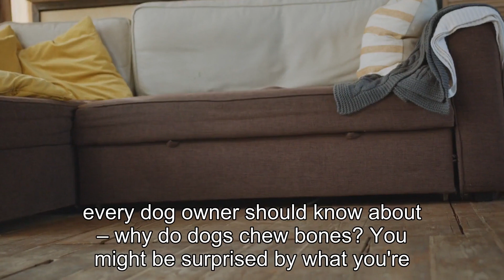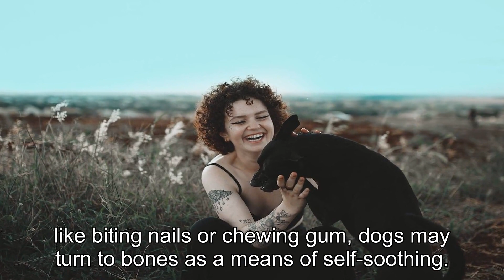Why Do Dogs Chew Bones? Surprising Facts About Nutrition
Title: "Unleashing the Mystery: Why Do Dogs Chew Bones? In today's video, we are diving deep into the fascinating world of our furry friends and uncovering the age-old question: Why do dogs chew bones? Prepare to be amazed as we explore the surprising facts about nutrition that are linked to this primal behavior.Join me as we embark on an educational journey to understand the biological and instinctual reasons behind our canine companions' love for gnawing on bones. Through extensive research and expert interviews, we will unveil the hidden secrets that lie within this common dog behavior.Did you know that chewing bones can provide valuable nutrients for your furry friend? Yes, it's true! We will shed light on the importance of bone chewing in a dog's diet and explain how it can contribute to their overall health and well-being. From strengthening their teeth and jaw muscles to promoting dental hygiene, the benefits are numerous and go beyond mere entertainment.But that's not all – we will also explore the potential risks associated with bone chewing and provide you with essential tips to ensure your dog's safety. Understanding the right types of bones to give your furry friend and how to properly supervise their chewing sessions is crucial for their health and happiness.So, whether you're a long-time dog owner or considering getting a four-legged friend in the future, this video is a must-watch! The knowledge you'll gain will not only deepen your bond with your beloved pet but also empower you to make informed choices about their diet and well-being.Don't forget to hit that "like" button if you found this video informative and share it with your fellow dog enthusiasts. Your support means the world to us!If you have any questions, thoughts, or personal experiences to share about dogs chewing bones, please leave them in the comments section below. I love reading your comments and engaging with this fantastic community.